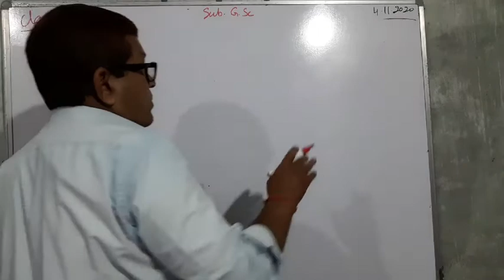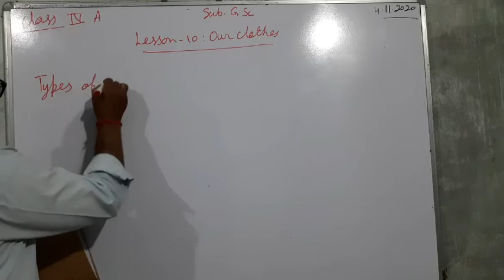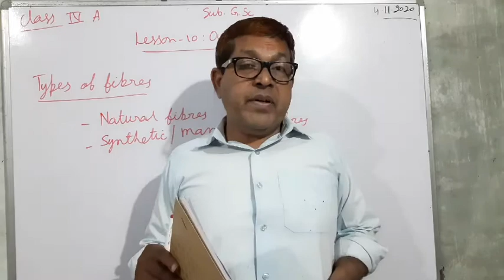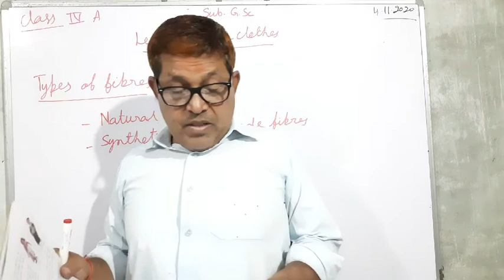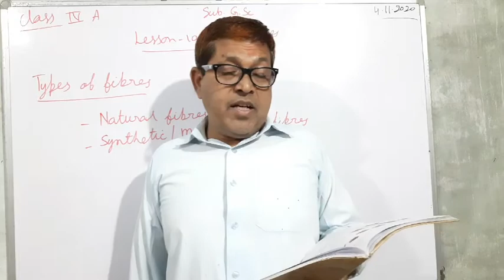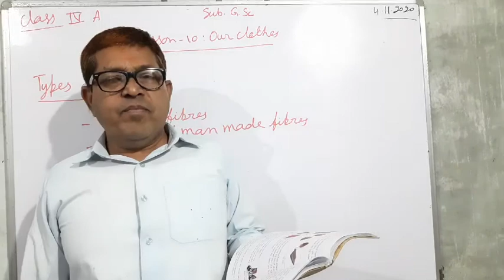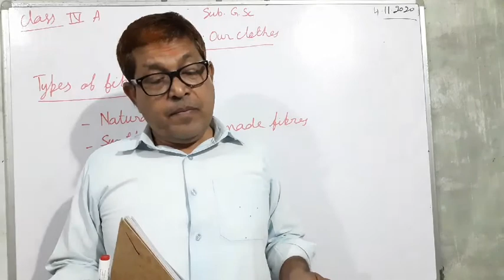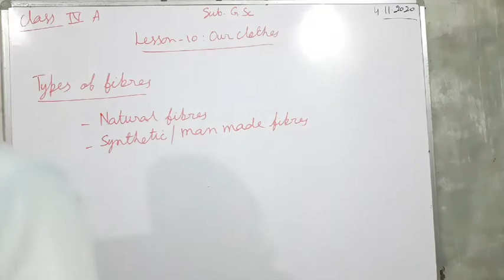Our Clothes (Revision)